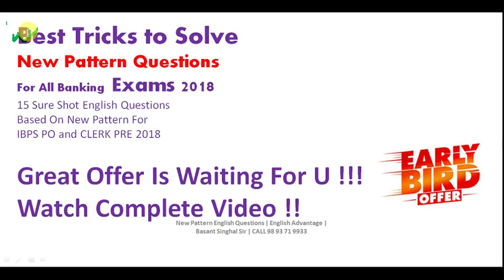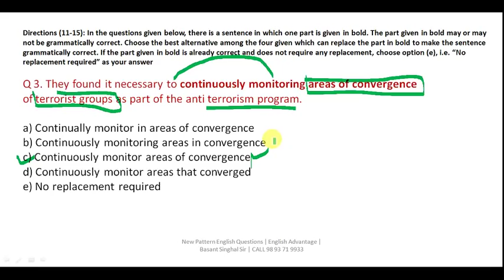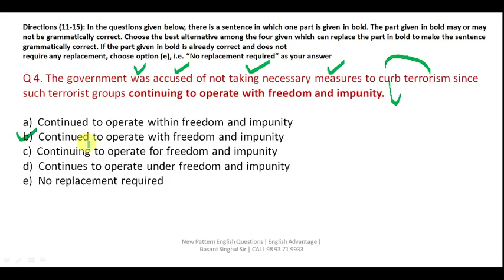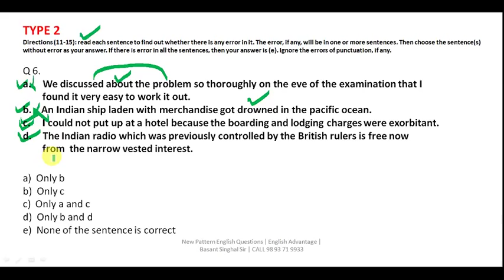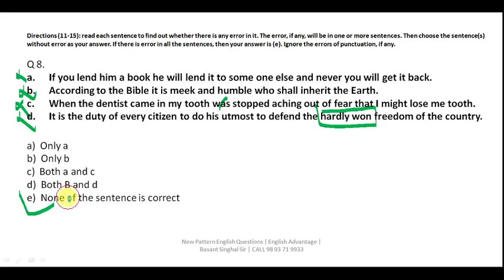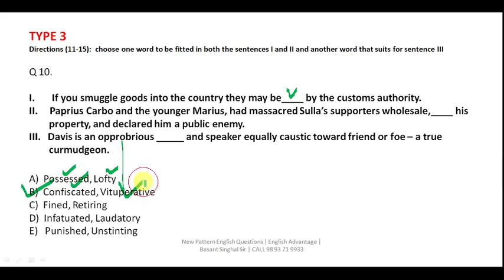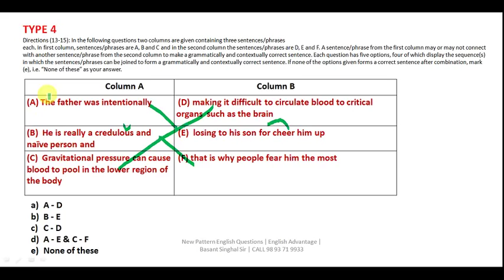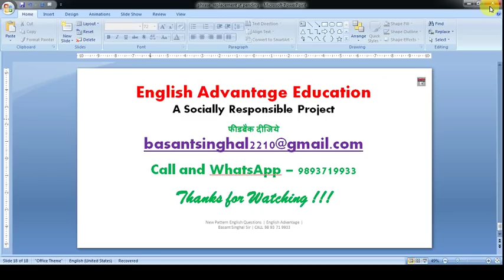15 Sure Shot New Pattern English Questions for IBPS PO 2018 Pre | Basant Singhal Sir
Dear Aspirants!!
15 Sure Shot New Pattern English Questions for IBPS PO 2018 Pre | Explained in Hindi by Basant Singhal Sir | English Advantage

IBPS PO 2018 | E Course Discount Offer Valid till
2 Sep 2018 10 PM only | Join here | Only 20 Spots Available